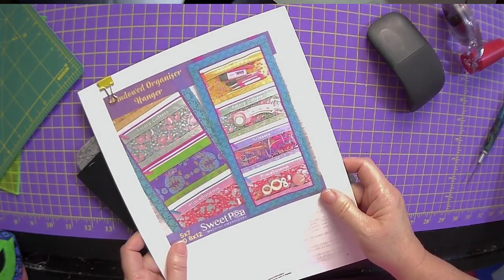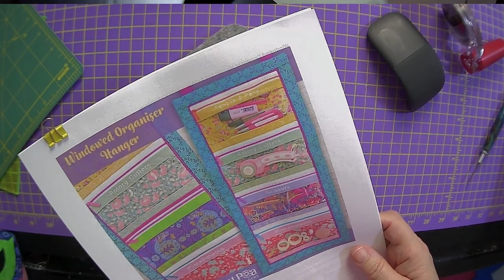Adventures in Log Cabin Block 9 Goose Tracks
Block 9 of Adventures in Log Cabin. We are one more block into completing this fun project and we encourage you to join us as we complete a block each week on Sunday starting at 4pm.
You can purchase and download the pattern for this block on my Etsy